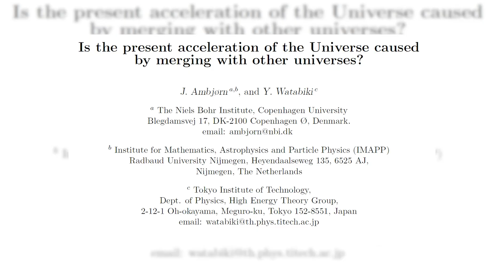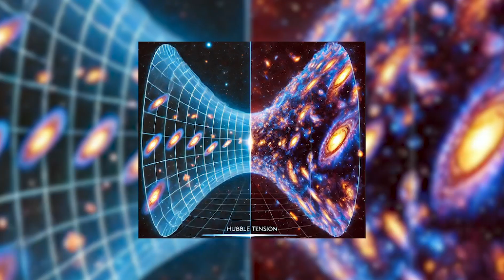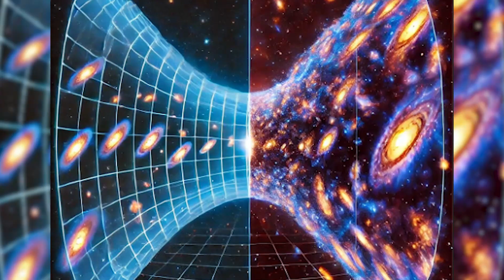Are We Merging With Baby Universes?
Is the expansion of the universe due to us merging with baby universes?